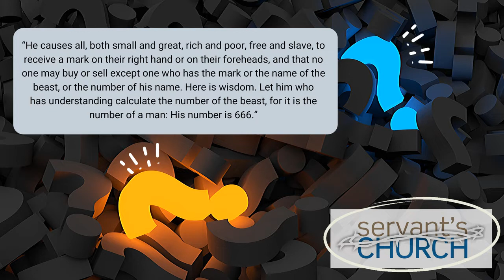Counterfeits, Commerce & Global Governance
Third episode of our Big Question Podcast Series.